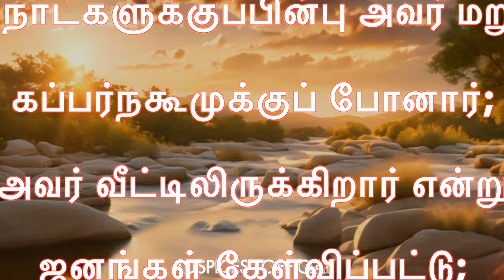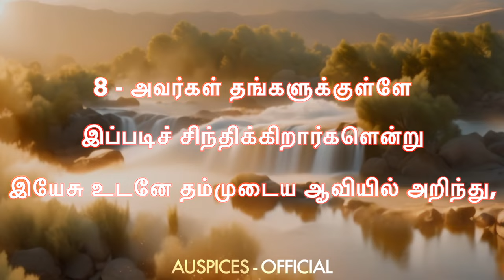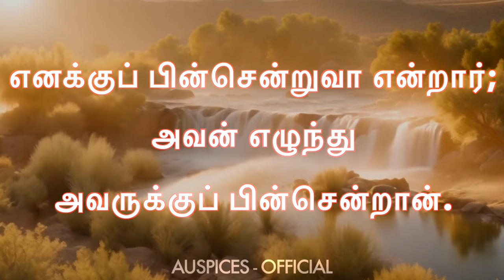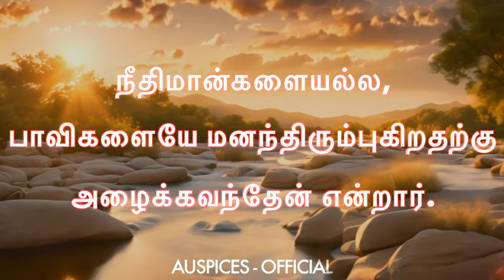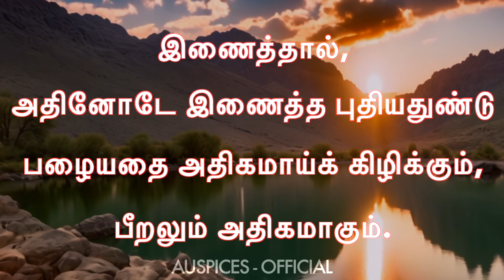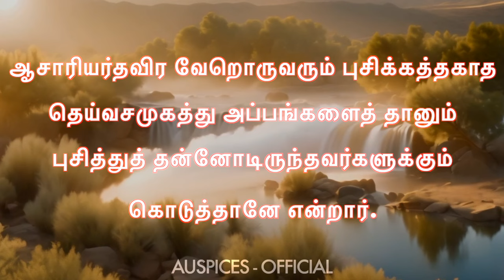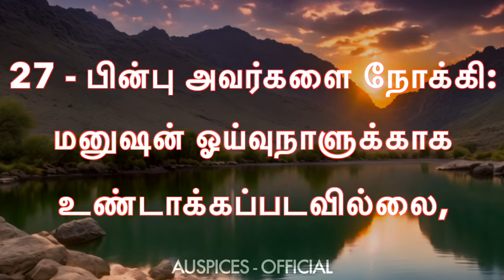மாற்கு 2 – Mark 2 | Sis. Esther Nirmal Kumar | TAMIL AUDIO BIBLE HD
Editing : Niresh Billy Graham

பரிசுத்த வேதாகமம் மாற்கு 2 – Read Holy Bible Book Of Mark 2 In Tamil
Mark - 2n Chapter
Tamil Bible
Tamil Talking Bible
Tamil Psalm
Tamil Talking Bible
Tears Removing Words
The Holy Bible
The Holy Bible Tamil
Tamil Christian Bible